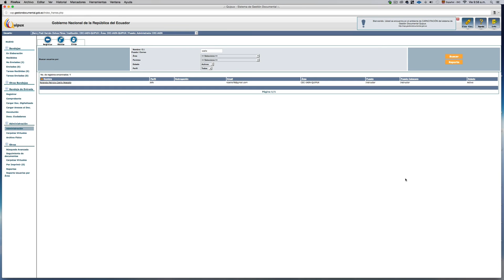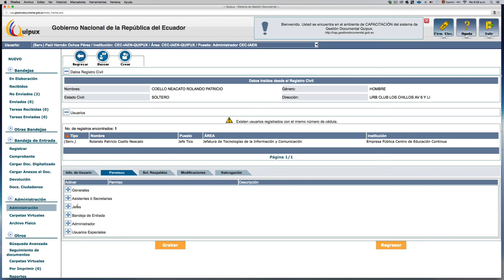QUipux 3 4